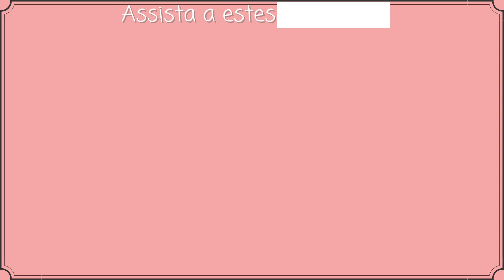Como disfarçar TRANSIÇÃO com PENTEADOS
Conseguimos esconder a transição para os cabelos brancos com penteados?
Trago aqui algumas opções de penteados para usar no dia-a-dia e também em festas, que ajudam a disfarçar a diferença de cor dos cabelos.